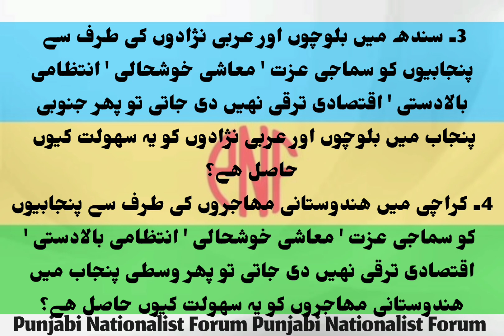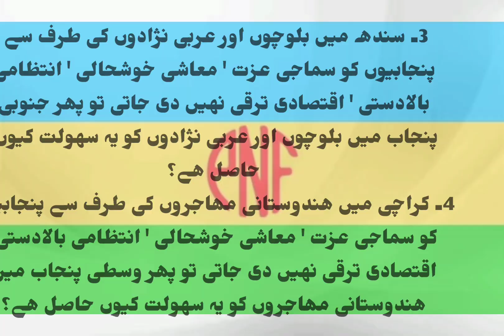Punjabi nationalists need answers to 4 questions. || Punjabi Nationalist Forum || PNF || Rabia Basri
پنجابی قوم پرستوں کو 4 سوالوں کے جوابات درکار ھیں۔

1۔ خیبر پختونخوا میں پٹھانوں کی طرف سے پنجابیوں کو سماجی عزت ' معاشی خوشحالی ' انتظامی بالادستی ' اقتصادی ترقی نہیں دی جاتی تو پھر شمالی پنجاب میں پٹھانوں کو یہ سہولت کیوں حاصل ھے؟

2۔ بلوچستان میں بلوچوں کی طرف سے پنجابیوں کو سماجی عزت ' معاشی خوشحالی ' انتظامی بالادستی ' اقتصادی ترقی نہیں دی جاتی تو پھر جنوبی پنجاب میں بلوچوں کو یہ سہولت کیوں حاصل ھے؟

3۔ سندھ میں بلوچوں اور عربی نژادوں کی طرف سے پنجابیوں کو سماجی عزت ' معاشی خوشحالی ' انتظامی بالادستی ' اقتصادی ترقی نہیں دی جاتی تو پھر جنوبی پنجاب میں بلوچوں اور عربی نژادوں کو یہ سہولت کیوں حاصل ھے؟

4۔ کراچی میں ھندوستانی مھاجروں کی طرف سے پنجابیوں کو سماجی عزت ' معاشی خوشحالی ' انتظامی بالادستی ' اقتصادی ترقی نہیں دی جاتی تو پھر وسطی پنجاب میں ھندوستانی مھاجروں کو یہ سہولت کیوں حاصل ھے؟